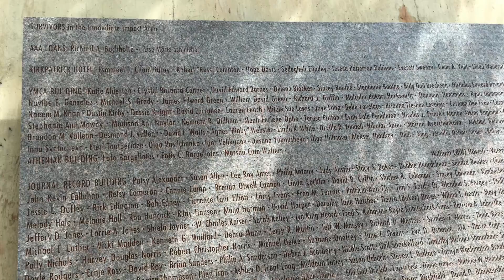Oklahoma City Bombing 21 Years Later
On a Wednesday morning 21 years ago on April 19, 1995, a truck bomb set off outside the Alfred P. Murrah Federal Building in Oklahoma City took the lives of 168 men, women and children and injured hundreds of others. The bombing was the deadliest act of domestic terrorism in U.S. history. And for some, it’s as if no time has passed.